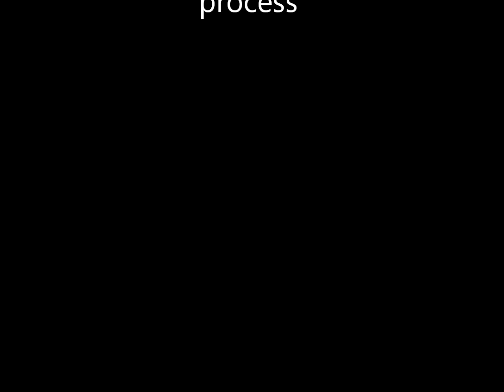Pentomino 6x10 Solution search process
ペントミノパズル　6x10　の解法の検索過程を表示してみました。